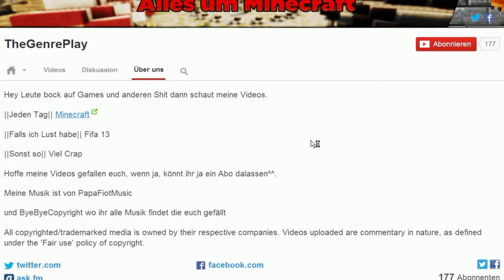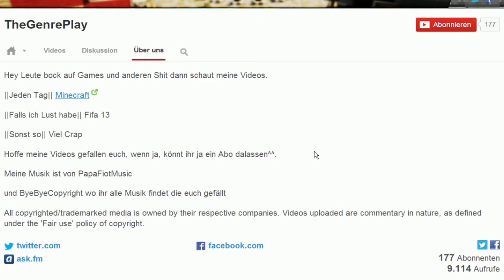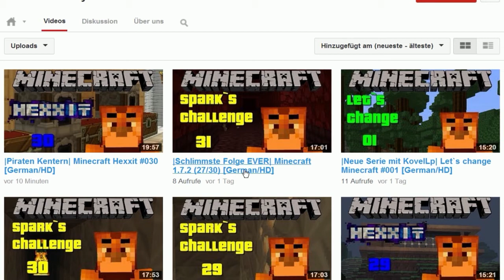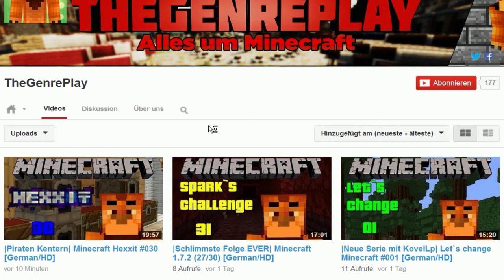HSPLP - Kanalvorstellungen - #61 [Deutsch/HD] - TheGenrePlay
♣ Dir hat es gefallen ? Dann freue ich mich gern über DEINE Bewertung und ein Kommentar !
► LIKE wenn es euch gefällt ! | Abo ?
Channel #61 der sich für eine Vorstellung "beworben" hat ist GenrePlay. Schaut mal bei ihm rein ;)